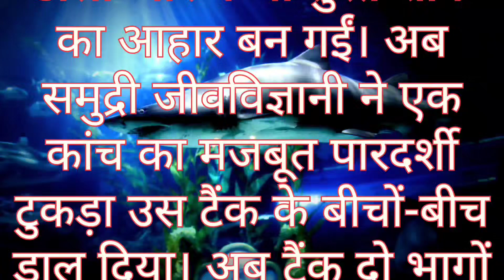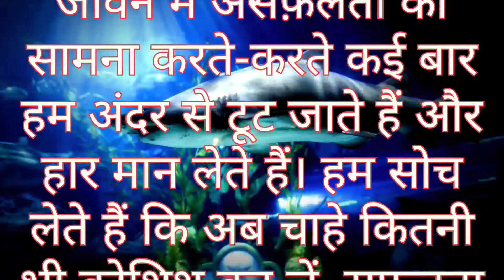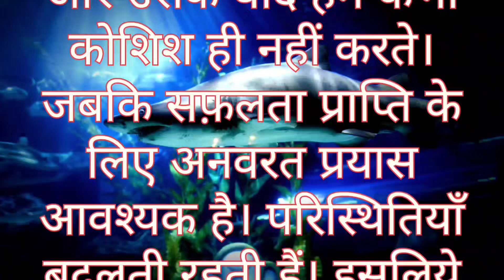Motivational Story | शार्क मछली और जीवविज्ञानी की कहानी | असफलता को दिमाग पर हावी ना होने दे 🙇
MULTINFO/@Multinfoo 😎🔥

जीवन में अक्सर हम अतीत की बुरी यादों और अनुभवों को याद कर दु:खी होते रहते हैं। इस तरह हम अपने वर्तमान पर ध्यान नहीं दे पाते और कहीं न कहीं अपना भविष्य बिगाड़ लेते हैं। जो हो चुका, उसे सुधारा नहीं जा सकता। लेकिन कम से कम उसे भुलाया तो जा सकता है और उन्हें भुलाने के लिए नई मीठी यादें हमें आज बनानी होंगी। जीवन में मीठे और ख़ुशनुमा लम्हों को लाइये, तभी तो जीवन में मिठास आयेगी.

Dear YouTube team, all my videos are based on text in my content.
I use small fair used clips to enhance my videos.
I do not copy anyone's content and do not go against YouTube community guidelines.

Quotes
for students
how to

motivational video ke liye video clips kaha se laye

My Channel Name :- MULTINFO/‎@Multinfoo
My Contact Email 📨